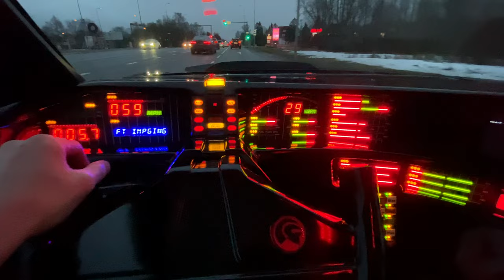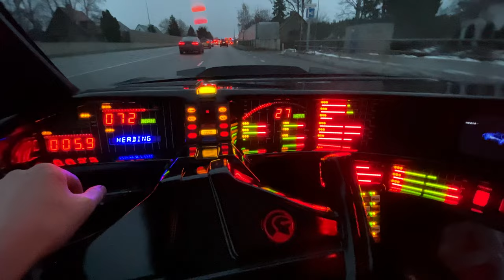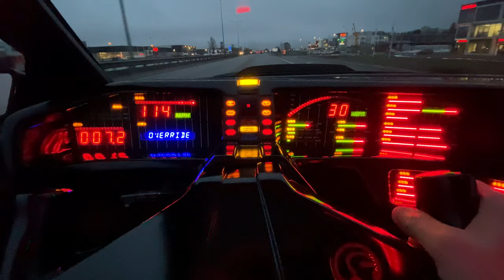Driving home with kitt